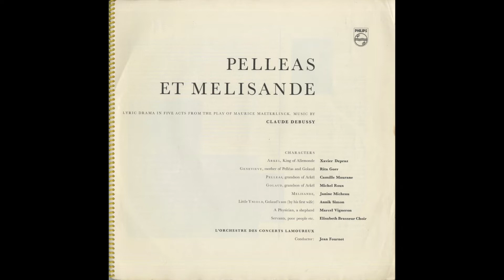Silent Tone Record/德彪西:佩利亚斯与梅丽桑德/让·富内(指揮)拉穆勒管弦乐团,珍妮·米肖(女高声),丽塔·戈尔(女中声),卡米尔·莫兰(男中声) 古典音樂 黑膠唱片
ドビュッシー(Debussy,德彪西):ペレアスとメリザンド(Pelléas et Mélisande,佩利亚斯与梅丽桑德)/ジャン・フルネ(Jean Fournet,让·富内)指揮コンセール・ラムルー(Concerts Lamoureux,拉穆勒管弦乐团),ジャニーヌ・ミショー(Janine Micheau,珍妮·米肖)(s),リタ・ゴール(Rita Gorr,丽塔·戈尔)(ms),カミーユ・モラーヌ(Camile Maurane,卡米尔·莫兰)(br),and so on/欧PHILIPS:A 00192-4 L(3LPs) NL MONO Original/管理番号:8248/